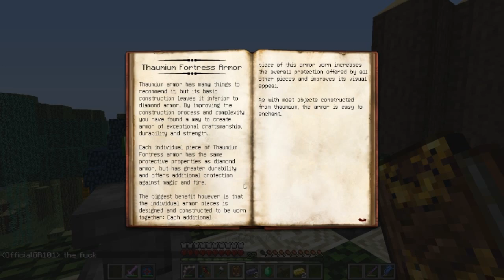Magical Minecraft Ep.11-EARTH GUARDIAN!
In this episode me and Ryan take on the Earth Guardian boss from Ars Magica 2!